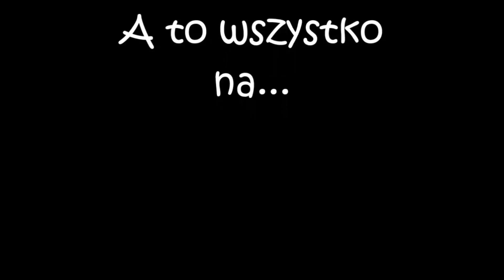Okiem kibica #10 - 10 kolejka Ekstraklasy i 5 La Liga